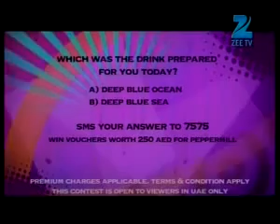Hot & Happening - Zee Connect 2 - Episode 26 - Cookery.flv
Foodilicious for Zee Connect for Eid Special recepies by Peppermill restaurant.